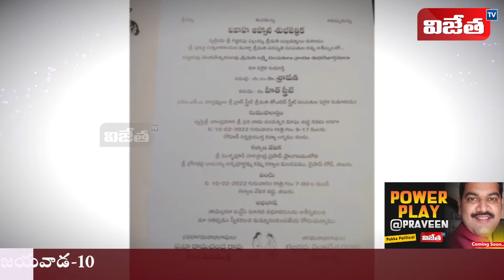ఎల్లలు చెరిపేసిన జంట | Godavari Girl weds US Boy | Great Love Marriage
ప్రేమకు కుల మతాలే కాదు ఖండాలు కూడా అడ్డురావని ఆ జంట నిరూపించింది. పశ్చిమగోదావరి జిల్లా తాడేపల్లి గూడెం మండలం కృష్ణాయపాలెంనకు చెందిన గజ్జరపు వెంకటేశ్వరరావు, లక్ష్మి దంపతుల కుమార్తె శ్రావణి, అమెరికా కొలరాడో రాష్ట్రానికి చెందిన హిత్ స్ట్రీట్ వివాహం స్వగ్రామం అయినా కృష్ణాయపాలెంలో హిందూ వివాహ సంప్రదాయం ప్రకారం నిర్వహించారు. ఇషా ఫౌండేషన్ ఆధ్వర్యంలో 2016లో కొయంబత్తూరులో నిర్వహించే యోగా శిక్షణకు ఆమె వెళ్లారు. అక్కడ హిత్ స్ట్రీట్ తో  పరిచయం ఏర్పడి తరువాత స్నేహం కొనసాగింది. అనంతరం సాఫ్ట్వేర్ ఉద్యోగిగా రెండేళ్ల కిందట అమెరికాకు వెళ్లడంతో ప్రేమగా మారింది. అతను అక్కడ మోడలింగ్లో రాణిస్తున్నాడు. ఇద్దరూ కలిసి ఆ ప్రాంతంలో హఠయోగా క్లబ్ ప్రారంభించారు. ఇరు పెద్దల అంగీకారంతో వివాహం చేసుకుని ఒక్కటయ్యారు. ఈ వివాహానికి కరోనా నిబంధనల వల్ల పెండ్లికొడుకు తల్లిదండ్రులు రాలేకపోయారు.

VIJETHA NEWS, First Complete Digital News Channel from AP&TS. This Nxt Gen News Channel delivers accurate and Young news without colors and drama from every corner of the Globe.  As Breaking News is meant for sensation, VIJETHA News  breaks the silence and stands for the broken hearts.

No Manipulation..No Manufacturing Consent

No Hidden Agendas..No Conspiracy theories

Simply News at fingertips